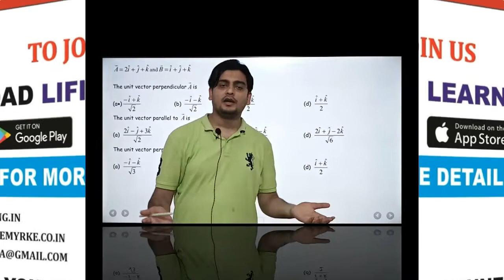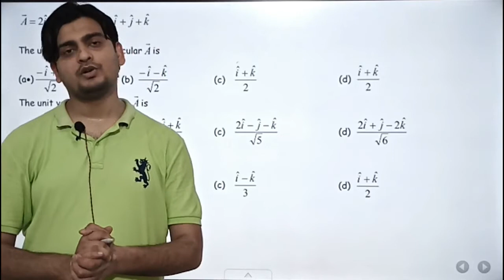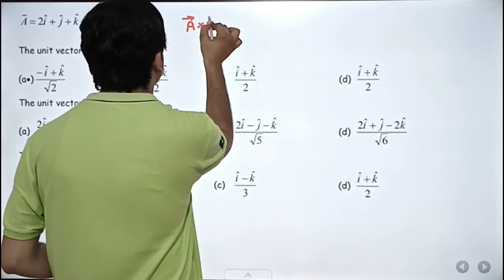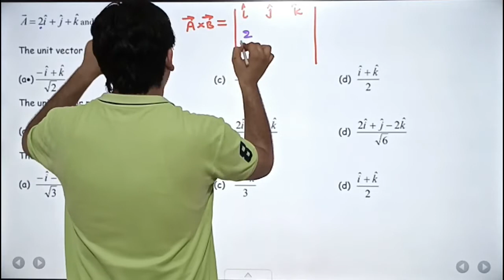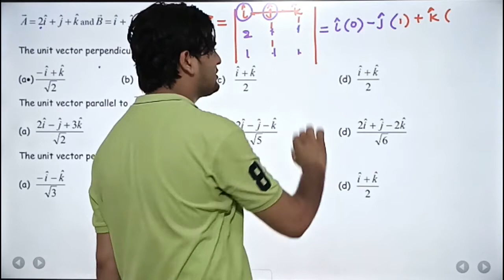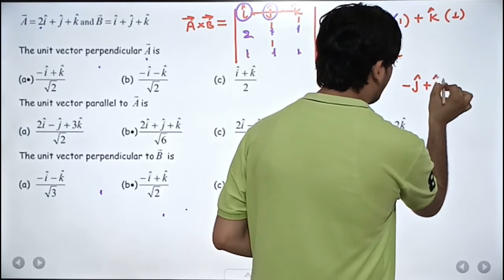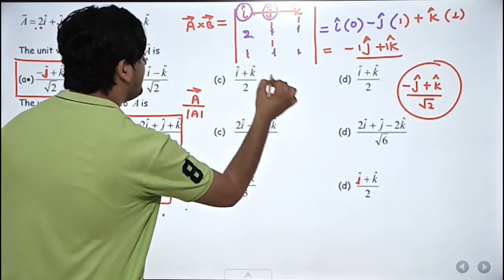ACCELERATOR - SERIES CONCEPT # 18